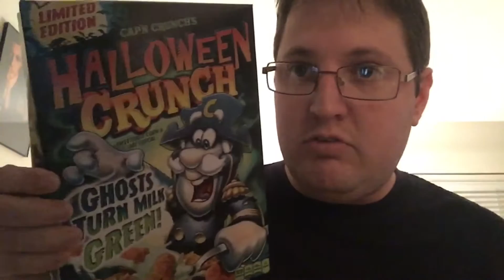DV 110 - A Little Discouraged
Vlog 110 - September 30, 2016